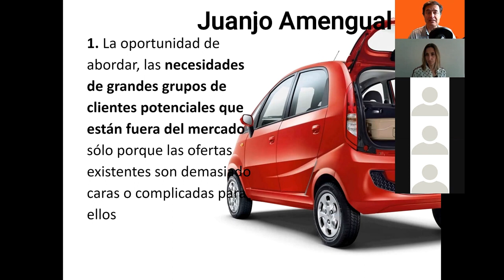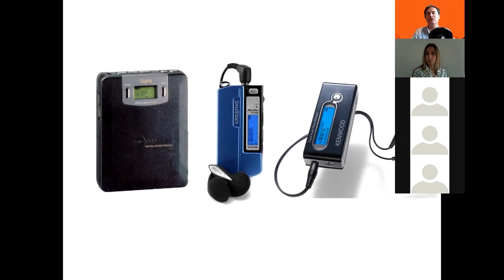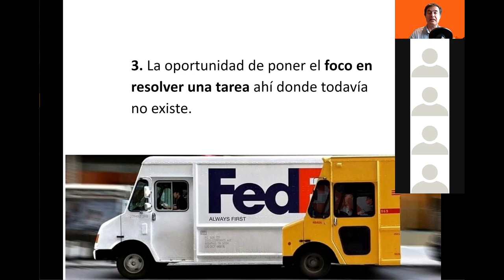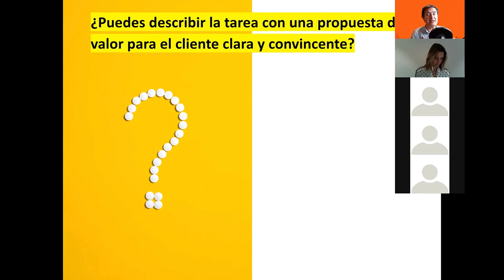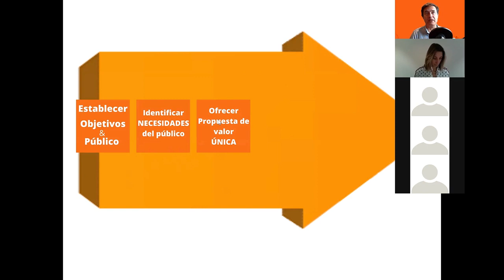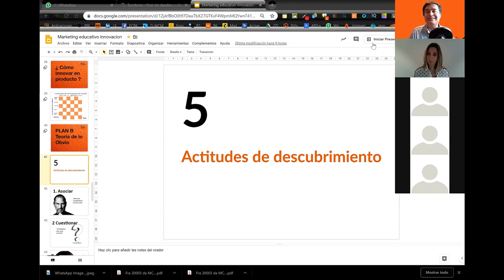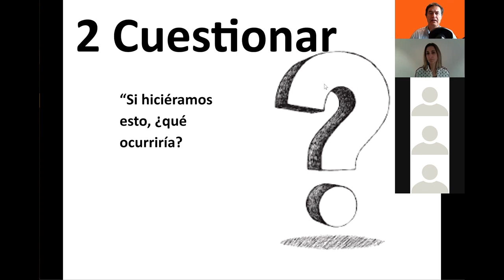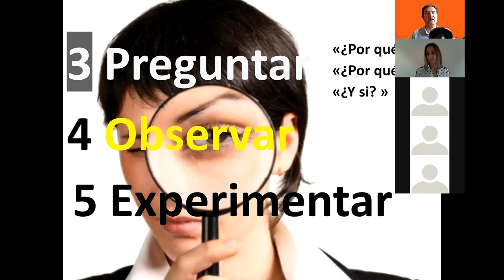🍋Cómo innovar [2021]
¿ Cómo innovar ?
De qué manera podemos innovar en el negocio y la empresa, Vemos las técnicas.